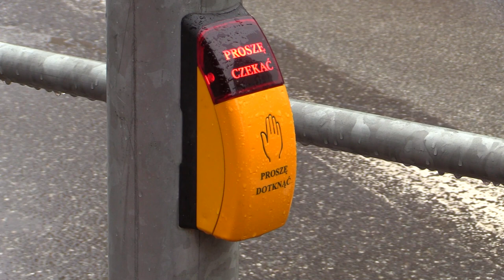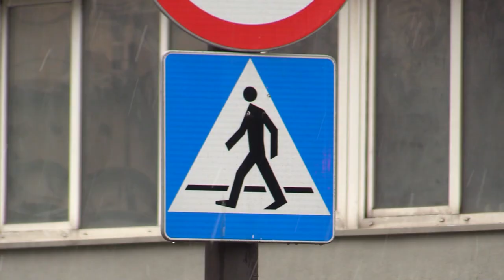TVS SILESIA FLESZ 18.01.2023